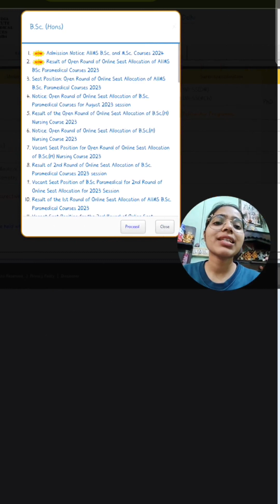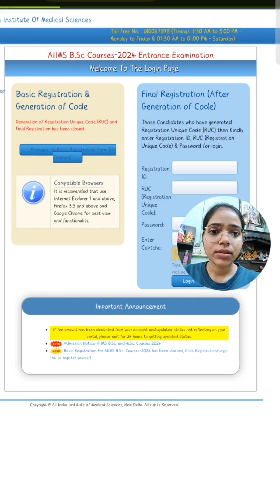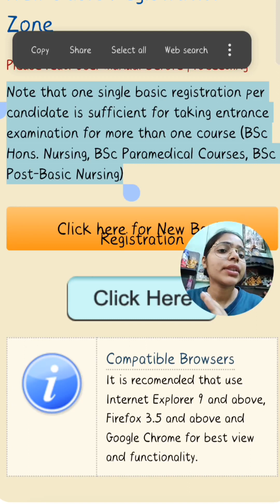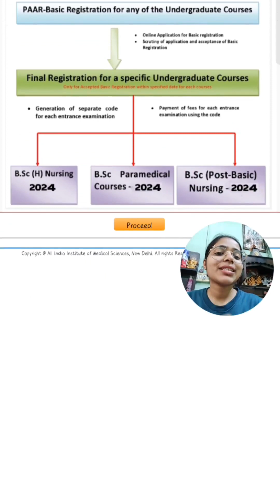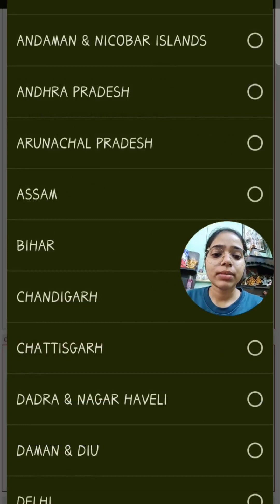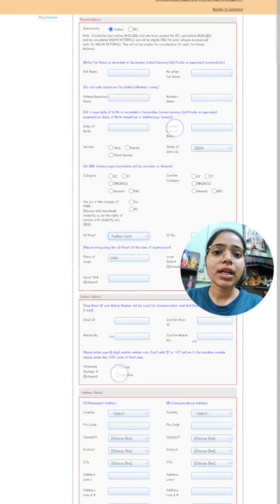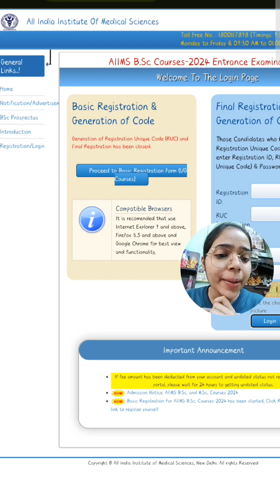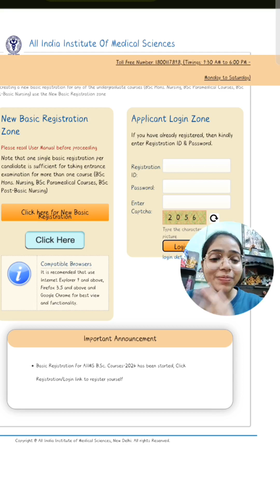AIIMS BSC Nursing BASIC REGISTRATION 2024 | aiims bsc nursing 2024 application form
AIIMS BSC Nursing BASIC REGISTRATION 2024 | aiims bsc nursing 2024 application form OUT
"Curious about when the AIIMS BSc Nursing application form will be available? Don't miss out on this crucial information for aspiring nursing students!

[COPYRIGHT] : All content shown on this channel (HeenaPal[AIIMS]) is created by Heena pal (owner).